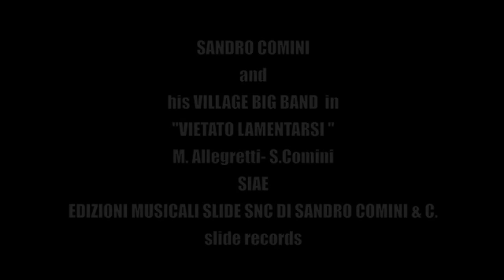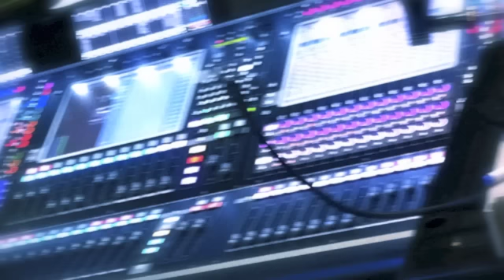Vietato Lamentarsi ( complaining not allowed )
"VIETATO LAMENTARSI " performed and arranged by Sandro Comini  recorded in the 2007 at the "Lead studio" in Rome. This is an original  swing song written by  Sandro Comini  and Massimo Allegretti. Available also on iTune from SLIDE RECORDS ©